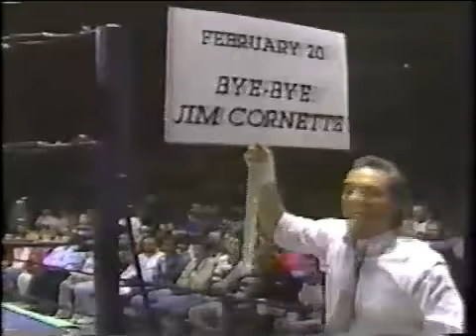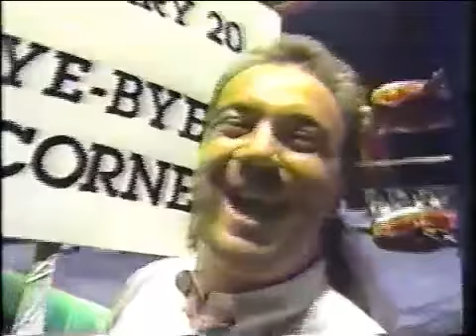The Orignal Midnight Express vs Mike Jackson & Bob Park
NWA Pro 18/2/89